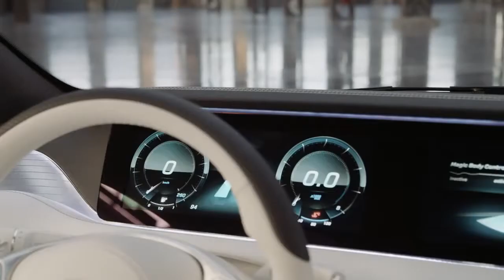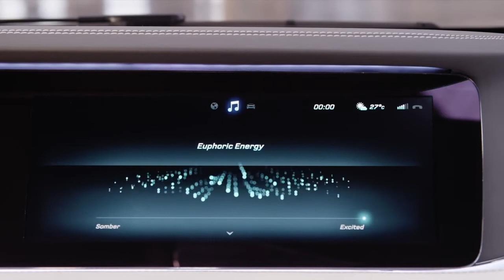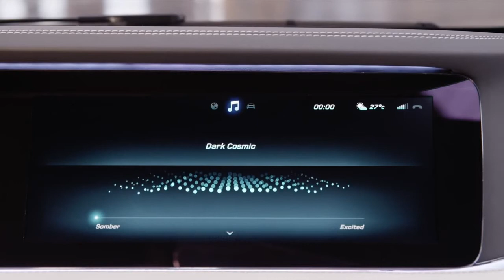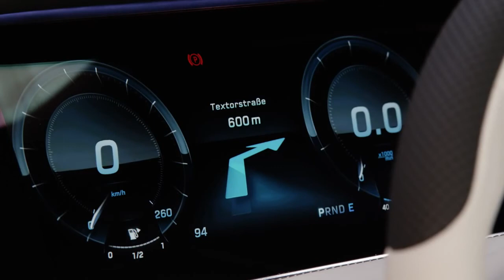Mercedes S Class Coupe 2016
When the Mercedes S-Class Coupe arrives, four years will have elapsed since the first design sketches were made. The clay model was signed off nearly two years ago, with the designers turning their hands to the show car in September 2012.

It took 10 months to go from the first sketches to the finished show car, which was built for Mercedes by a specialist contractor. A further two months were spent getting the finish perfect, undertaking still and video photography and shipping it to Mercedes' purpose built building that formed its Frankfurt show stand.

Mercedes S-Class Coupe 2014: the ride

The concept is built on the chassis of a current CL500, including its 449bhp 4.7-litre V8, which burbles along as the concept trundles around for our photos. You can't tell anything about how the car will drive. The concept is limited to 30km/h and can't be driven for long as the engine doesn't have any cooling.

But it's enough to tell that the S-Class Coupe will be a much more luxurious beast than the old CL. Its doors open wide to reveal a cabin bathed in light, thanks to the panoramic roof, which will be an option, while the car's width gives ample space for passengers to travel in total comfort. Much of the S-Class's tech will feature, including hot stone massaging seats and Magic Body Control, which scans the road surface ahead and primes the dampers accordingly.

The pair of 12.3-inch screens float like a big flatscreen TV, while the seats are generously sized and comfortable, making the S-Class Coupe feel as much like a fancy living room than one of a luxury car.

Mercedes S-Class Coupe interior and styling

We're talked around the car by Jan Kaul, Mercedes' Creative Interior Design manager, and the man who oversaw the plush interior of the concept and production models. He starts by telling us that the exterior of the concept is around 90 per cent representative of the finished article, while the slightly more extravagant cabin is 70 per cent of what buyers can expect.

"The concept's [5,050mm] length is correct, but it's 20mm wider than the production model." That's to make sure potential buyers appreciate the difference between the two-door and the S-Class saloon on which it's based. The car's shark-like nose is 30mm higher, while the domed roof is 10mm lower, again to emphasise its dramatic proportions.

The standard model will ride on 20-inch rims, rather than the 21-inch alloys seen here, and the door mirrors and handles will be toned down.

But what you will get is a choice of front grilles, including one very similar to the concept, the feline LED headlights, the wide LED tail-lights and the option of the sliver Alubeam paint. The latter is the same stuff Lewis Hamilton's F1 car is painted with, and helps accentuate the Coupe's curves -- especially over the rear wheels, where Kaul tells us the Aston Martin V8 Vantage and Porsche 911 were influences. They also pick out the signature 'dropping line,' which runs down the car's flank and will become a feature of all Mercedes cars.